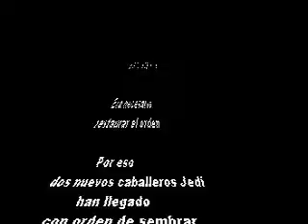Chipiboy y Peluche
Chipiboy